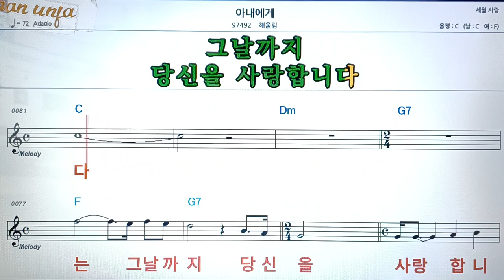아내에게/해울림👍악보, 코드,가사,Karaoke*가라오케 반주